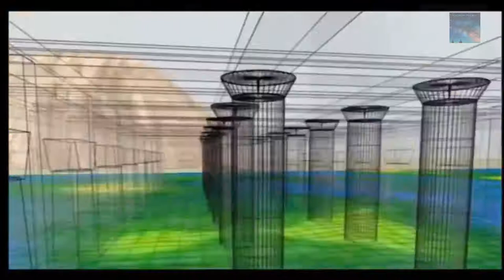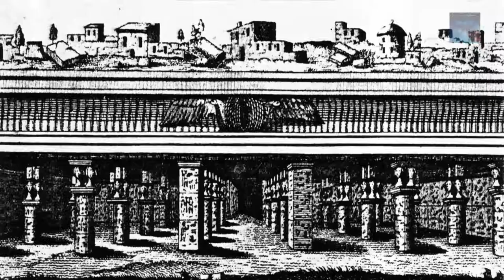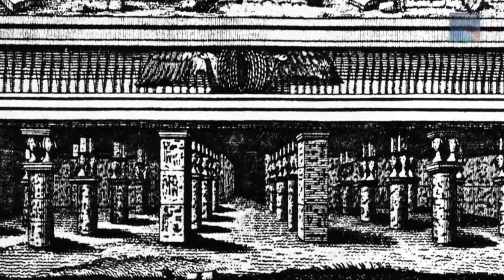Labirinth:The Ancient Hall of Records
The Mataha-expedition researched the lost labyrinth of Egypt at Hawara. A colossal temple described by many classic authors like Herodotus and Strabo, to contain 3000 rooms full of hieroglyphs and paintings. A legendary building lost for 2 millenia under the ancient sands of Egypt. Bringing the highest level of technology to unlock the secrets of the past. The sand of Hawara was scanned in 2008 by the Belgian Egyptian expedition team. Although ground penetrating techniques are used by archaeologists for years, the Mataha-expedition (Mataha = labyrinth in Arabic) was the first to apply this technology at Hawara